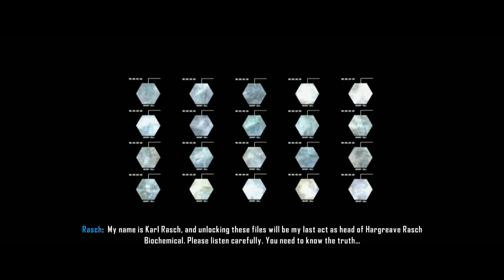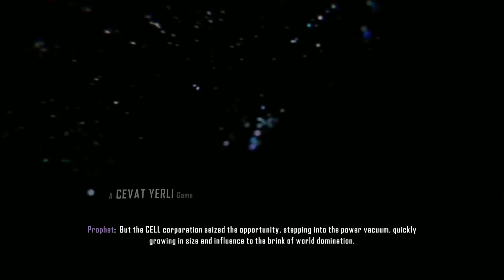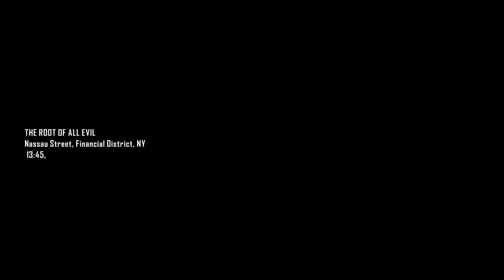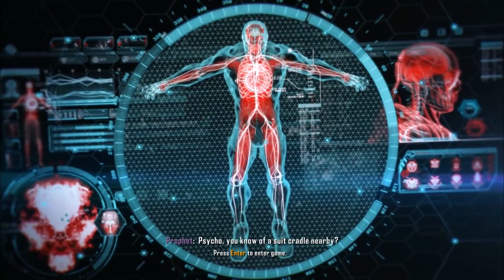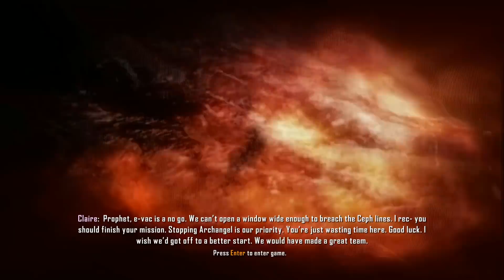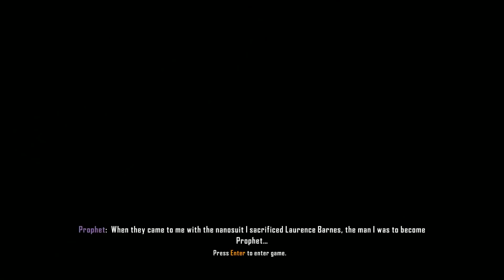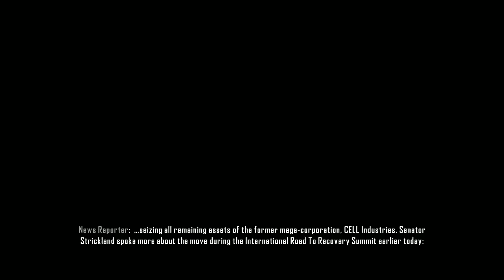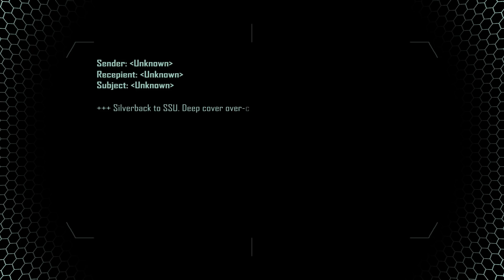Crysis 3 - Movie Edition HD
Crysis 3 full game movie: cutscenes and gameplay from Crytek's 2013 game edited together for a cinematic experience.

I've included all cutscenes and most of the in-game dialogue in order to present as much of the story and character moments as possible. Gameplay segments were edited in to improve flow and pacing and also wherever it was necessary to give context to the narrative. I've also edited in some of the in-game collectible intel files that finally explain what the Ceph are doing on Earth and the reason behind their dramatic transformation between Crysis and Crysis 2.

All in-game footage was captured on PC at full-HD (1080p) resolution with all graphical settings at Very High.

Want a movie edition of a PC game you want to see? Make a request on the channel page!

Story synopsis:
In the year 2047, Prophet is a former special forces soldier who is now part man, part machine: his mind is contained in a state-of-the-art nanosuit worn and kept functioning by the body of a dead Marine. The multi-national corporation CELL has taken advantage of incursions by the alien Ceph around the globe to seize power in a bid for world domination. Prophet, newly freed from CELL captivity, and a band of rebels infiltrate the Liberty Dome, built around the ruins of New York City, in order to take down CELL and end the Ceph threat once and for all.